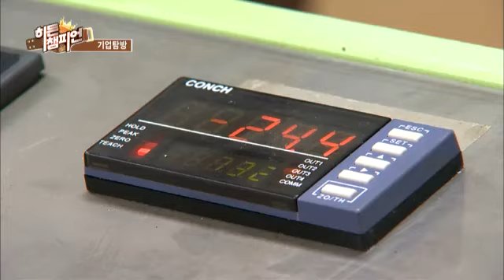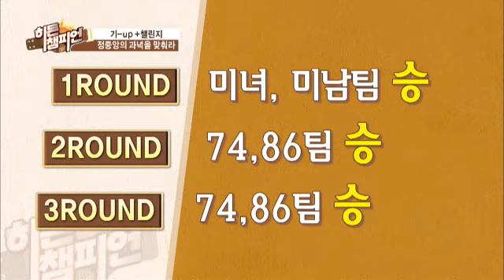[히든챔피언] 올림픽 양궁활을 만드는 기업이 있다 [윈엔윈] [산업방송 채널i]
1980년대 한국양궁을 처음을 세계 정상에 올려놓은 힘과 열정을 가진 양궁 전문일을 중심으로 기계공학,
전문 디자이너,

카본 전문가들로 똘똘 뭉친 윈엔윈.
활의 현과 날개,

화살의 움직임까지 미세하게 측정해 화살의 정확도를 높인 그들은 산업부가 주관하는
‘세계일류상품’에 선정되며 그 기술력을 인정받았다는데.

작지만 강한 기업 ‘윈앤윈’을 속속들이 파헤쳐본다!